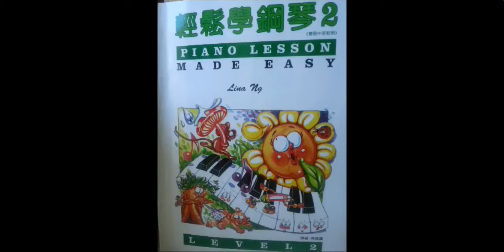Edelweiss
輕鬆學鋼琴 2